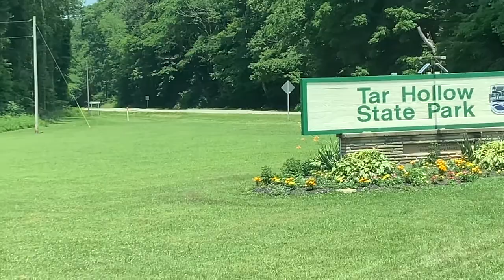Felix Paul Birthday